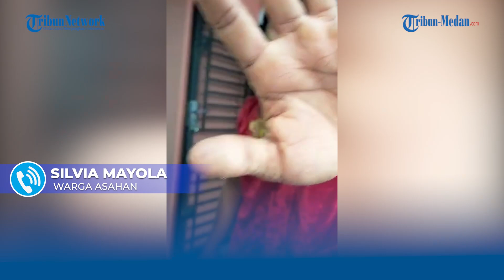Istri Sah di Asahan Ngamuk di Acara Resepsi, Labrak Suami yang Nikah Lagi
TRIBUN-MEDAN.COM,KISARAN - Silvia Mayola, warga Jalan Malik Ibrahim, Kecamatan Kota Kisaran Barat, Kabupaten Asahan murka tak karuan.

Sebab, ia mendapati suaminya nikah lagi setelah dua tahun menghilang tak memberi nafkah.

Pada Minggu (9/7/2023) kemarin, wanita yang akrab disapa Sisil ini menggeruduk resepsi pernikahan sang suami.

Ia tidak terima dengan perbuatan suaminya, karena telah menelantarkan dirinya dan sang anak.

"Kejadiannya itu Minggu kemarin, saat mereka melakukan resepsi pernikahan. Saya tahu dari undangan yang disebar di Facebook, teman-teman bilang, Sil, suami mu itu mau nikah lagi," kata Sisil, Selasa (11/7/2023).